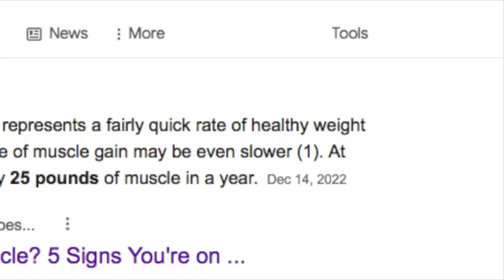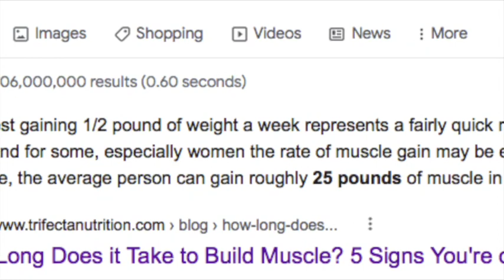How much muscle can we pack in a year? #13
Many influencers selling dreams, you can pack 25 lbs of muscle yearly just buy my 1k program !! lol next time ask him what color is your olympia medal?